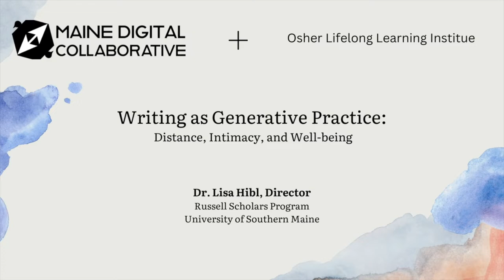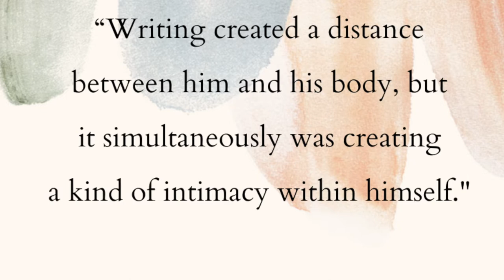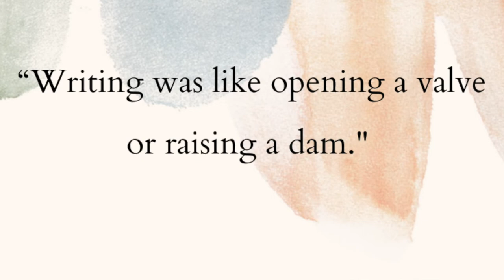Prof. Lisa Hibl on "Writing as Generative Practice: Distance, Intimacy, and Well-Being."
On November 18, 9 AM to 1 PM, the Osher Lifelong Learning Institute (OLLI) and Maine Digital Collaborative (MDC) held a special event on “My Body, My Story: Writing Illuminated Memoir” at the Wishcamper Center, Portland, University of Southern Maine.

Professor Lisa Hibl talked about the “strange dynamism of writing,” because its creative process is unpredictable. She noted, “Writing may give a sense of control to us, but so much value comes from when that valve opens, that dam raises, that comes from the creative arts that we don’t maybe always have control over. And that is the generative thing that can happen with expressive writing.”

Hibl guided participants through writing exercises, drawing on the work of Atul Gawande, Richard Seltzer, Anatole Broyard, Emily Dickinson, Walt Whitman, and Georgia O’Keefe. Her session was titled “Writing as Generative Practice: Distance, Intimacy, and Well-being.” Professor Hibl is Director of the Russell Scholars program at the University of Southern Maine.

Producer: John Muthyala